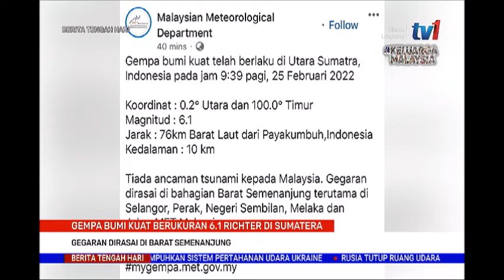25 FEB 2022 BERITA TGH HARI – GEMPA BUMI KUAT BERUKURAN 6.1 RICHTER DI SUMATERA